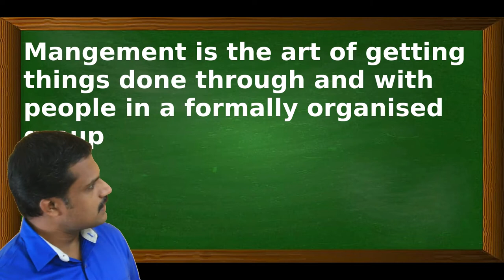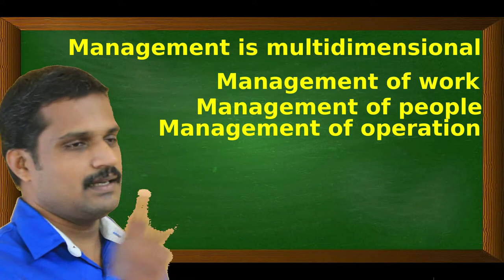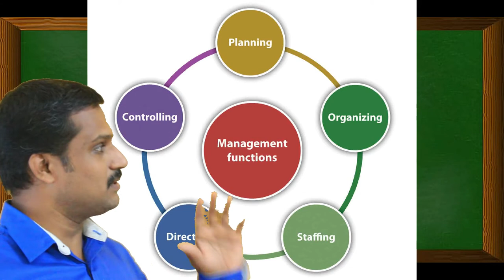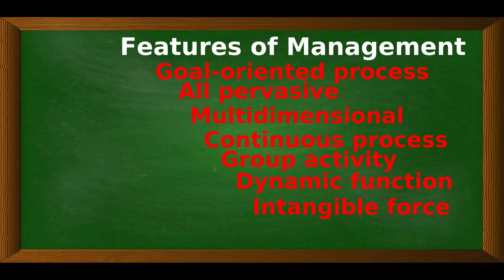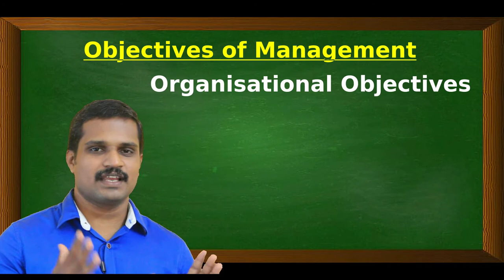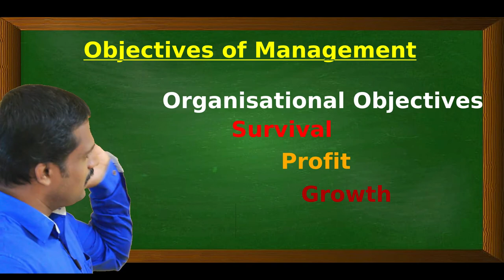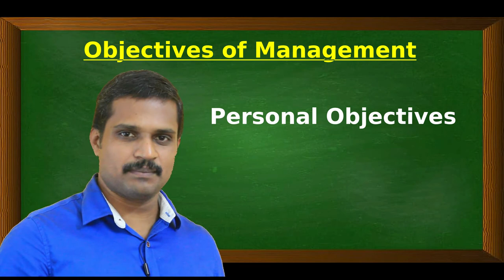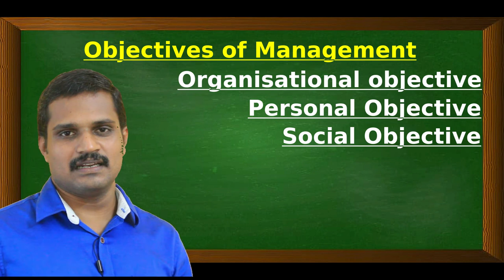Objectives of Management Chapter 1 Part 2